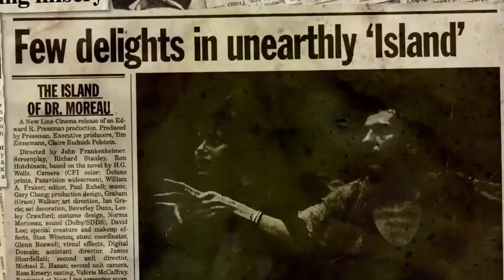Lost Soul - The Doomed Journey of Richard Stanley's The Island of Dr. Moreau | BIFFF 2015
Official Selection of the 33rd Brussels International Fantastic Film Festival (BIFFF)

Director: David Gregory
Cast: Fairuza Balk, Hugh Dickson, Oli Dickson,...